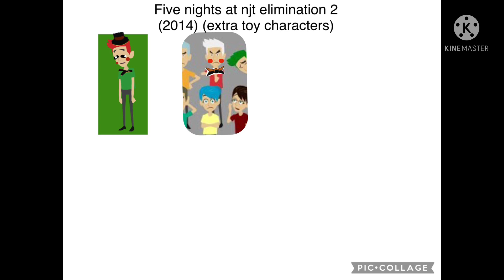For Clayton (Clayton’s fnaf fangame second game)